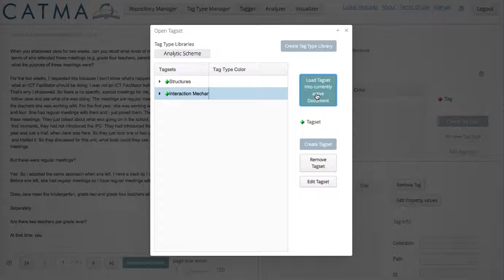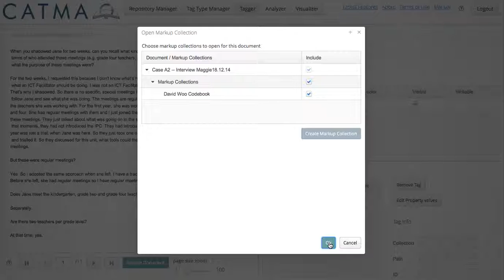CATMA Activating Documents and Loading Tagsets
Tagsets have to be loaded onto opened documents